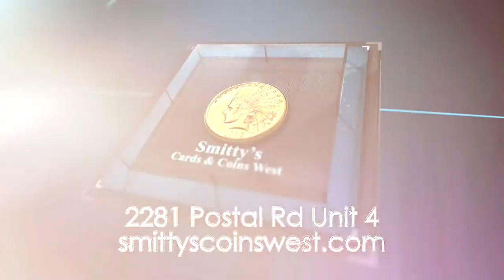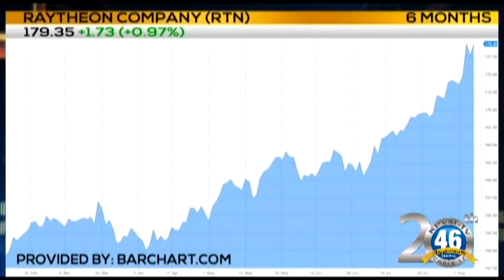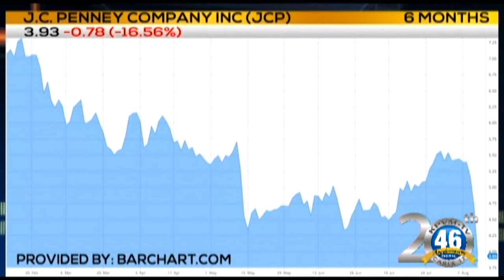08/14/2017 News 46 2 of 4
A protest ends tragically in Charlottesville, Virginia.
A local man is arrested after a conflict with kids.
Angela Miles brings today's Business First Brief.
Alice Eychaner says goodbye to Pahrump.